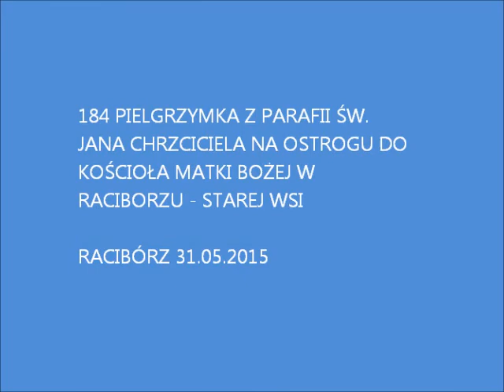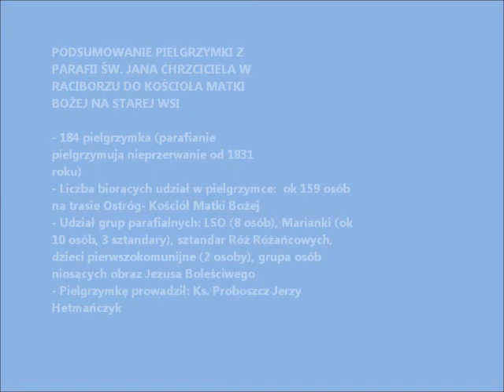184 pielgrzymka do Kościoła Matki Bożej w Raciborzu z parafii na Ostrogu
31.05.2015 parafianie z Raciborza - Ostroga pielgrzymowali już po raz 184 do kościoła Matki Bożej w Raciborzu Starej Wsi. Pierwsza procesja odbyła się w 1831 roku i była podziękowaniem parafian za uchronienie ich od śmiercionośnej epidemii cholery która zbierała w tamtym czasie śmiertelne żniwo. Od tego czasu pomimo najrozmaitszych trudności parafianie z Ostroga pielgrzymują przed Obraz Matki Boskiej Raciborskiej w sposób nieprzerwany. Tegoroczna pielgrzymka odbyła się 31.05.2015, a na trasie pielgrzymki uczestniczyło ok 159 parafian.